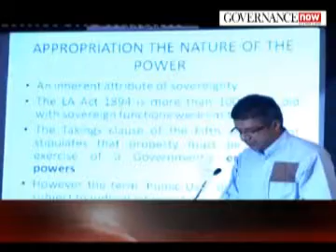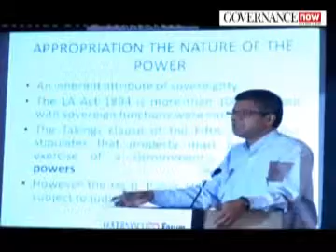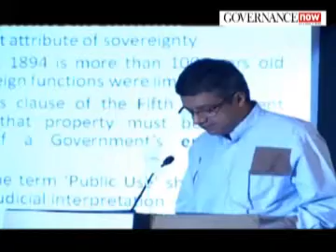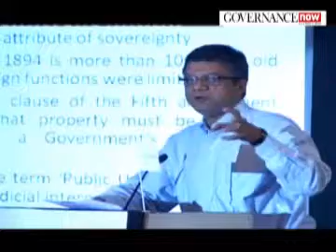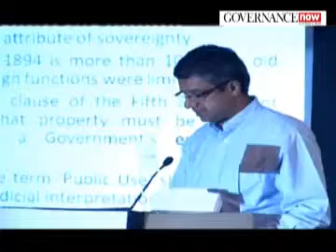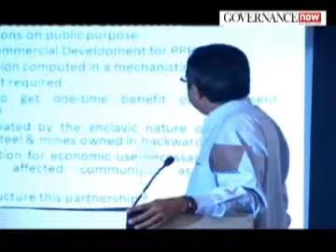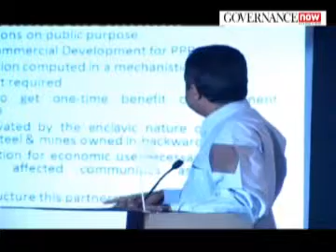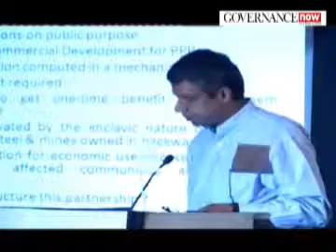G Elias part 1 I Watch now Crime world Show